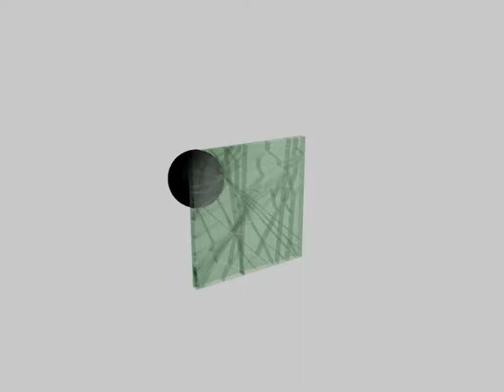Cinema 4D breaking objects animation